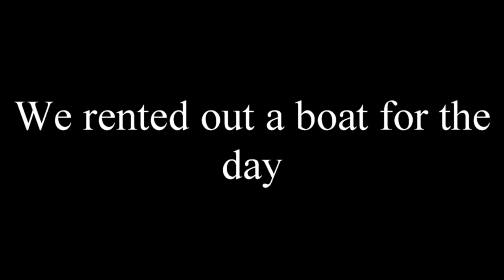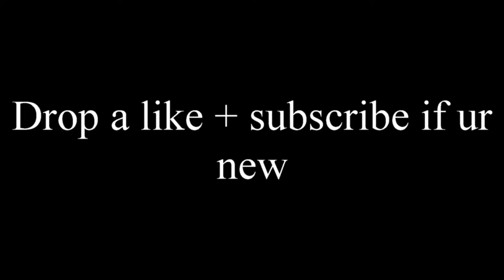We rented a Barge.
Boat day with my mates, we rented a barge had some fun and drank only water.
- big love to @flocrow for organising it

- skateboarding edit out tomorrow